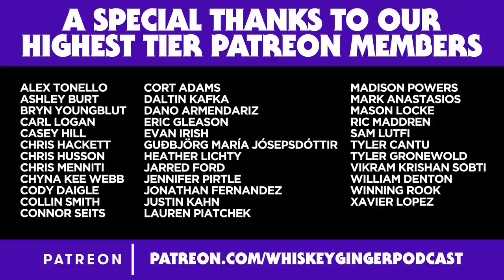Andy Richter | Whiskey Ginger w/ Andrew Santino 193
Santino sits down with Andy Richter (Conan) to chat about who's better looking; Santino or Conan, his big hands ready for fighting, attractive people getting hurt, 3 time daytime Emmy award winner, and much much more!

SIMPLISAFE
Get that house secured

ROTHY’S
$20 OFF your first order!

MINT MOBILE
Plans start at just $15 a month!